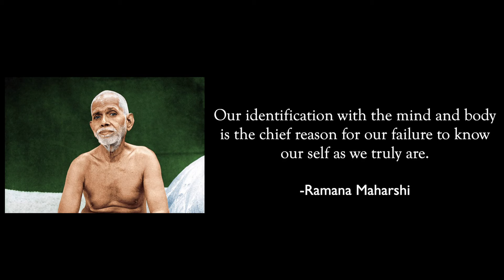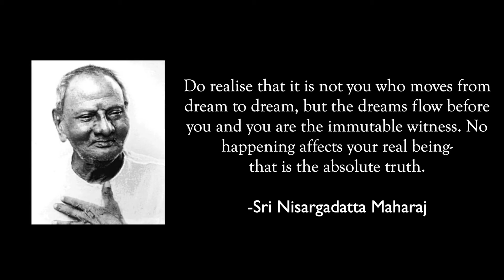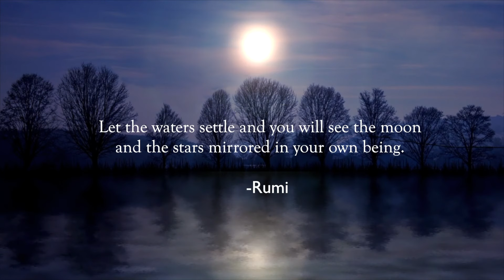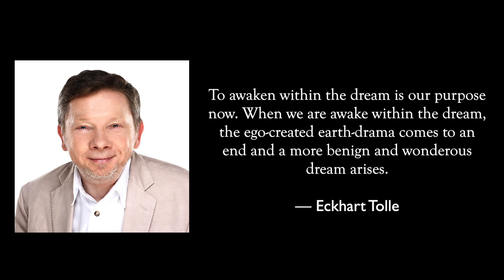Is Life A Dream? | An Introduction To Lucid Living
In the midst of a vivid dream, it all feels so real. Absorbed in our temporary mind projection, we find ourselves entranced by the moving imagery of the dreamscape, totally lost in our illusory persona and even experiencing emotional reactions.  It is only until lucid dreaming that we may awaken to the false nature of the dream.

The philosophy of non-duality often uses the dream analogy to describe our false perception of the waking world. Human beings have become solely identified with the temporary character that they play - lost in the trance of thought and the separate sense of self. Our world seems so incredibly vivid and real but is it simply a dream? It is only when we awaken out of the limited identity that we may begin to awaken within the dream. This is what’s known as the art of lucid living.